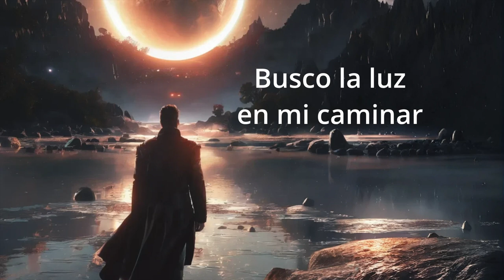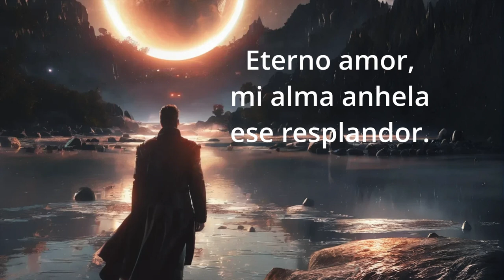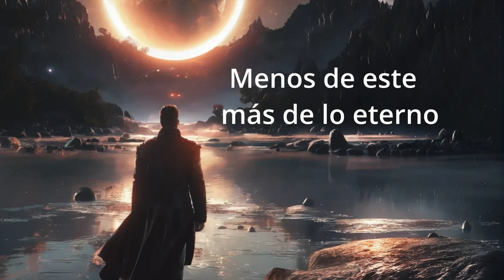Menos de este Mundo-Video con letra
Una canción cristiana contemporánea escrita por Tim Atterberry. Como escritor, Tim escribe muchas canciones cristianas diferentes. Esta representa una de las canciones diseñadas con un sonido de Hip hop cristiano con integración de ritmos latinos, alternativo, como un prompt en Suno. La voz principal es un clon entrenado por IA. El diseño de la portada fue hecho con Canva y Styler. Tiene sus artefactos y coros de fondo creados, pero lo hace asequible y posible para demostrar su habilidad de composición al mundo.